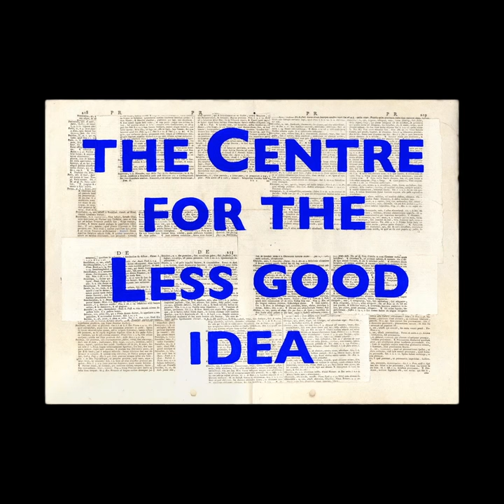4. HOLD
4. HOLD

Conceptualised and created by | William Kentridge
Video Editing &Compositing by | Janus Fouché

‘This has been for me a very quiet time, with many weeks of not travelling, of simply working in the studio. I’m conscious of being particularly fortunate, in the circumstances, of having a studio in the garden as I’m very aware of many other artists who can’t actually get into their studios because they are in different areas to where they live; and of the difference of being an artist who can keep at work compared with dancers, actors and some musicians for whom it is impossible to even practice their métier, let alone get paid for it, because they don’t have access to dance studios, rehearsal spaces and so on.

The Centre for the Less Good Idea is, for those not familiar with it, a small arts centre in downtown Johannesburg which we started four years ago. We typically have two seasons of live performances a year, and for our seventh season, as it was not possible to stage them in front of audiences, our performances were digitally streamed.

To continue work at the centre during the period of social isolation and lockdown, we invited participants, alumni of the centre, to make one-minute films, using their cell phones as cameras, for a series called ‘The Long Minute’, so every day we’ve been posting different films by filmmakers, dancers, authors, musicians on Instagram.

Because the lockdown has meant being without the many participants and collaborators I would usually work with in the studio, I’ve made six of these one-minute films, which are connected with ‘The Natural History of the Studio’, a new, broader project dwelling on the solitary activities of the studio, which of course are the major part of it – of drawings, of animations – trying to work out the relationship, in a way, between the activities of the studio and thinking.

‘The Long Minute’ series will continue for the next weeks and maybe the next months, depending on the energy of filmmakers and the interest of people to watch them. It’s one part of an ongoing programme of ideas, asking how does one keep a community of artists and performers during these very extreme times.’

-William Kentridge, speaking in his studio, 30th April 2020